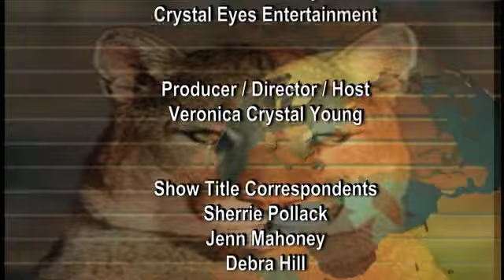The Cougar News - Show 1 Hunt vs Hunted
Join us for our first show as we explore the origins of this label "Cougar." Cougar Correspondent and Psychiatrist Debra Hill, M.D. shares some brief thoughts on the subject of men, women and perceptions. And to All the women out there, at any age - You are powerful, wise, and beautiful, and youth is in your passions. Go and Get it!